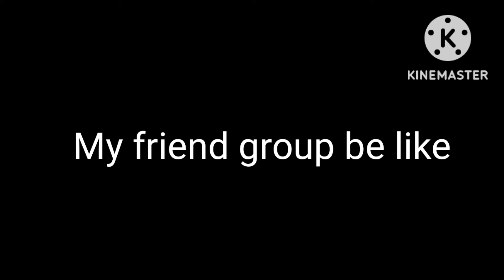My friend group be like